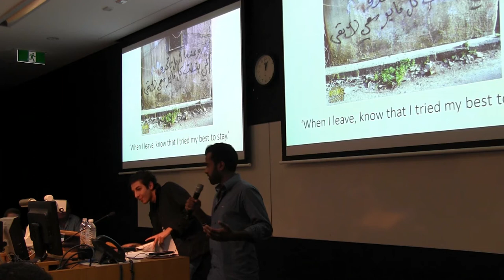Syrian Conflict Discussion, Session Two, SC 10/22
Syrian Conflict Discussion, Session Two, Syrian Conflict Conference, 10/22